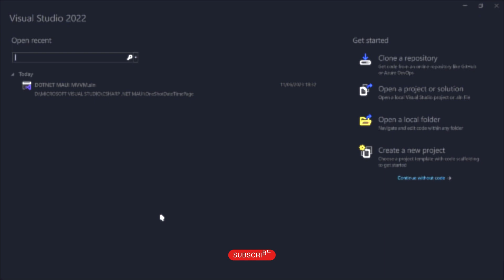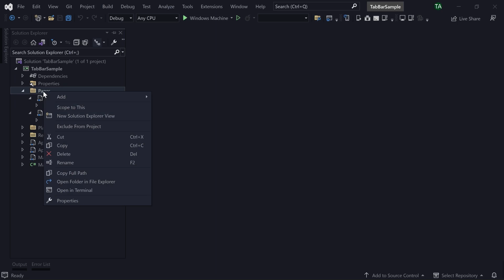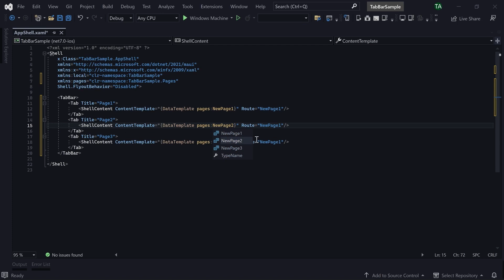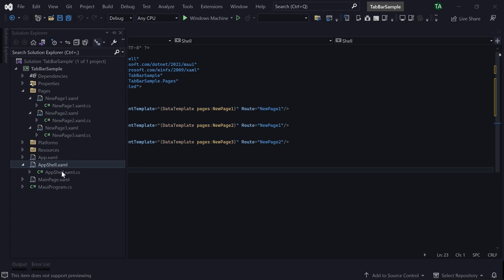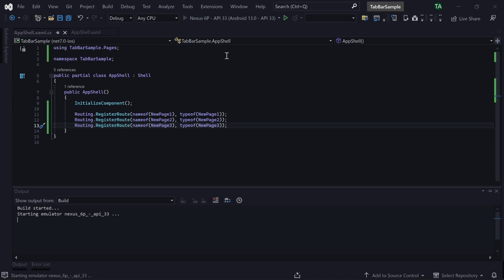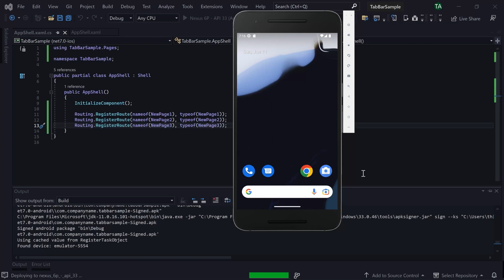Simple TabBar using .NET MAUI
TabBar is a user interface component commonly used in mobile applications to display multiple views or screens that can be accessed quickly. In this video, we will learn how to create a simple TabBar using C# .NET MAUI.